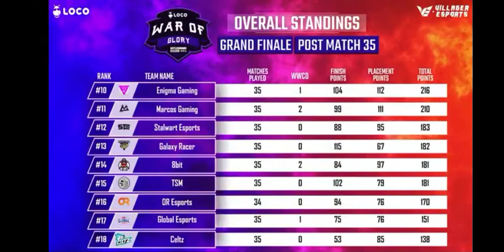WAR OF GLORY - WINNER - 😱😱?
Don't report the video as it takes lots of hardwork, time and